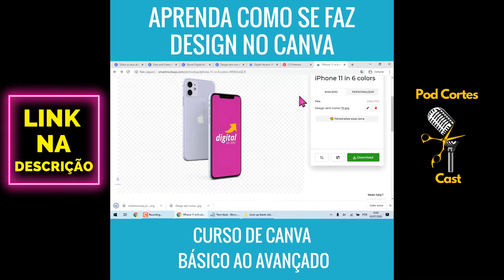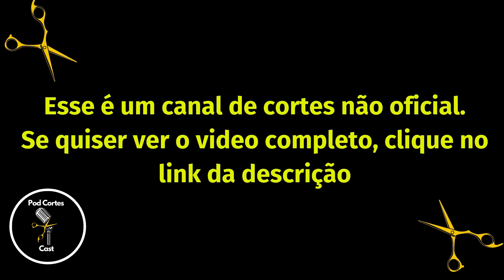COMO FOI A CIRURGIA QUE O BRUNO CORREA FEZ PARA EMAGRECER!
✅ Garanta sua vaga no Curso COMPLETO de Canva do Básico ao Avançado

Bruno Correa conta para Rato Borrachudo e Igor 3k, no Flow Podcast, como foi a cirurgia que ele fez para colocar  um balão intragástrico para emagrecer e fala que foi uma das piores experiências da sua vida.

Nosso Instagram: @pod.cortes.cast